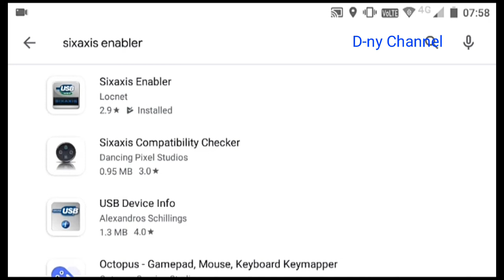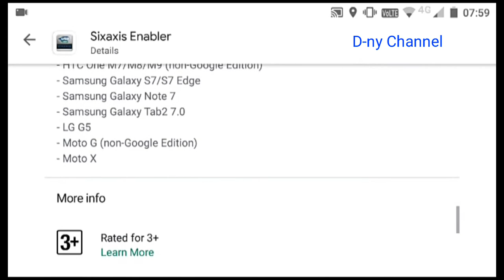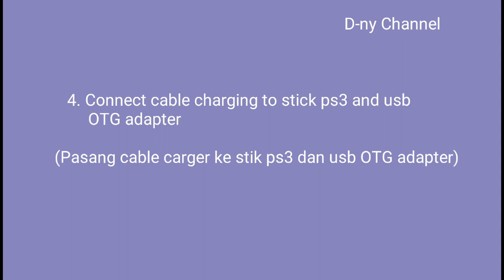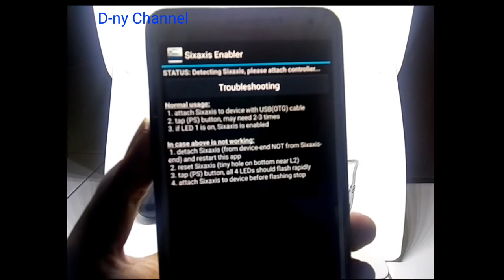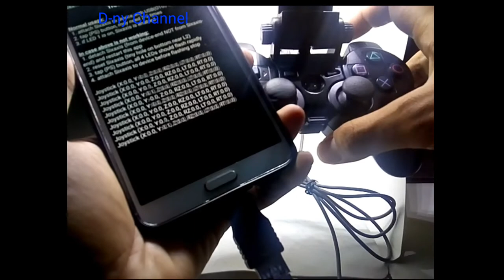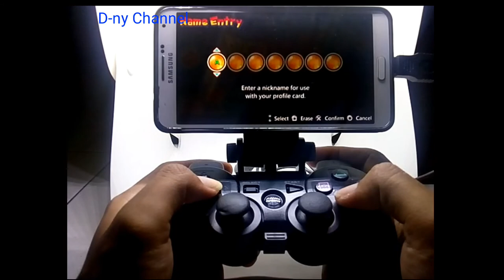Cara pakai sixaxis controller stick ps3 di android (Tutorial use sixaxis controller ps3 on android)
BERI SUPPORT CHANNEL SAYA (Gratis)
MUDAH-MUDAHAN VIDEO INI BERMANFAAT

                         # TUTORIAL #

Cara pakai sixaxis controller stik ps3 di android

(Tutorial use sixaxis controller stick ps3 on android)

               # I'm use samsung note 3
    (Saya menggunakan samsung note 3)

# Smartphone must support usb on the go (OTG)

# Smarphone harus support usb on the go (OTG)

    Watching step by step (RECOMENDED)

# REKOMENDASI :
    Tonton dari awal sampai akhir biar
     paham dan bisa

# Tutorial PLAY PSX/PS1 on android   :
(Cara MAIN PSX/PS1 di android) :

# Tutorial PLAY PSP on android :
(Cara MAIN PSP di android ) :

# All game psx/ps1 (Game tahun 90an)

# All game Nintendo (Nes) (Game tahun 90an)

# All game Sega genesis/Megadrive (Game tahun 90an)

              # I will update my channel #

               (Saya akan update channel)

                     # List all my video #

                  (List semua video saya)